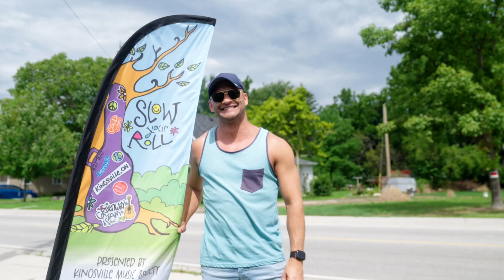2023 Kingsville Music Festival, Kingsville Ontario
Kingsville Ontario Music Festival- Produced by John and Michele